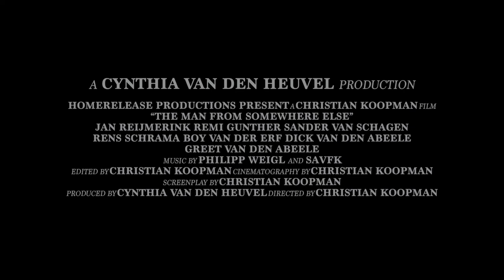The Man From Somewhere Else Official Teaser #3 Homerelease Productions HD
An artist in London decides to search for a cure for his mental illness in his own artwork.

Homerelease Productions Presents
A Cynthia van den Heuvel Production
A Christian Koopman Film

Cast:

Jan Reijmerink
Rens Schrama
Sander van Schagen
Remi Gunther
Boy van der Erf
Dick van den Abeele
Greet van den Abeele